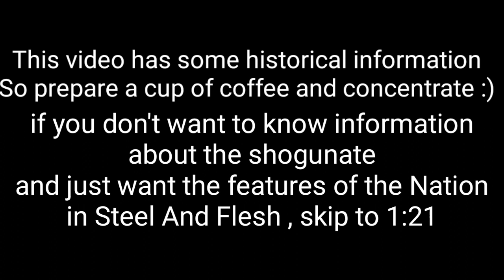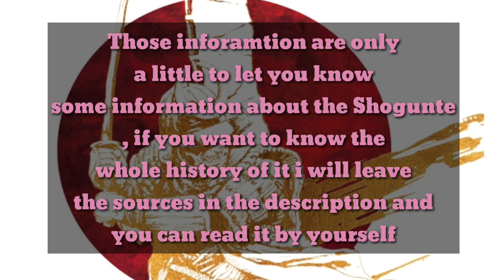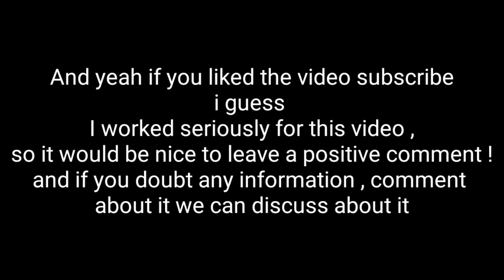Kamakura Shogunate in Steel and Flesh 2 New Lands - Few Information & Features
How to fight with a spear ( BOTH Steel and Flesh 1 and Steel and flesh new lands) :